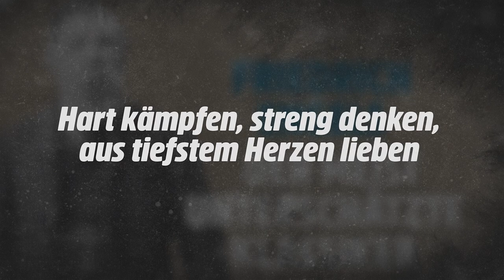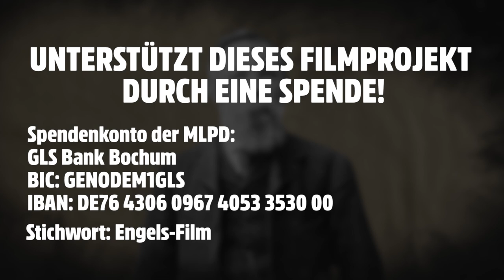Trailer: Friedrich Engels - Der meistunterschätzte Klassiker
Am 28. November 2020 feiern wir Friedrich Engels' 200. Geburtstag!
Schau dir Samstag ab 19 Uhr den brandneuen Film über Friedrich Engels an.
Eine kleine Vorschau gibt's hier...